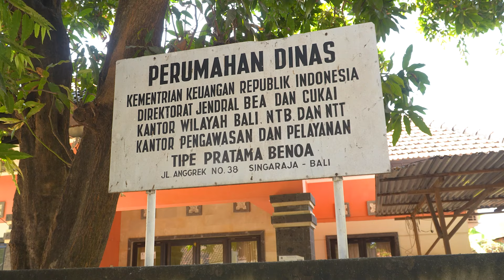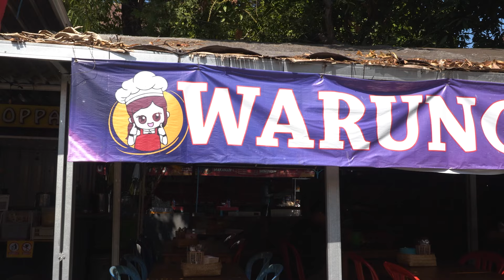MENU LENGKAP HARGA MURAH 😍 LANGGANAN PARA PEGAWAI DAN MAHASISWA - WARUNG BU ARINI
Alamat :
Jalan Tasbih No 2. Kelurahan Kaliuntu.
Kecamatan Buleleng, Kabupaten Buleleng - Bali

Buka :
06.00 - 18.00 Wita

Harga :
Makan di tempat mulai 10K
Bungkus sesuai permintaan

Rahayu
Mantappppp